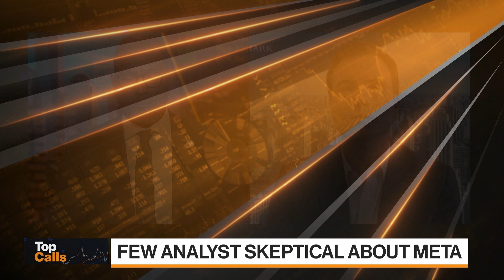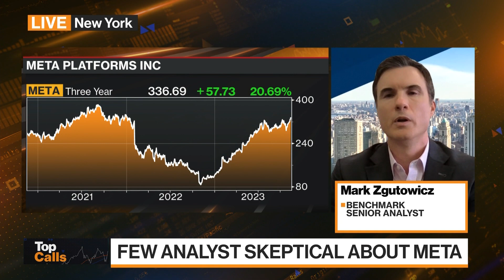Top Calls: Meta Attracts More Bulls Than Ever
Mark Zgutowicz, Benchmark Senior Analyst, joins Romaine Bostick and Katie Greifeld to discuss the big movers on the back of analyst recommendations on Bloomberg Markets: The Close.